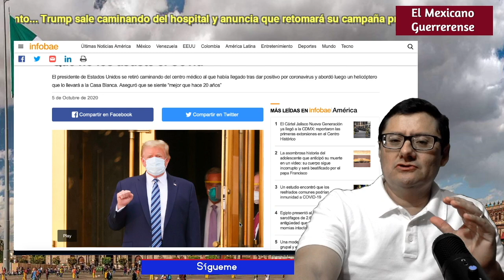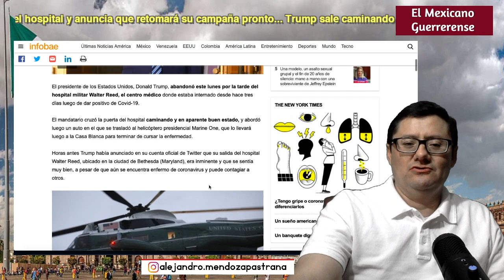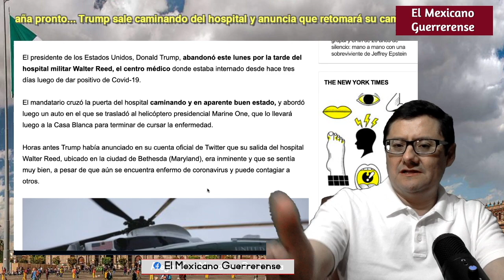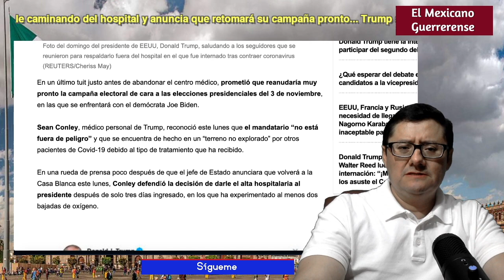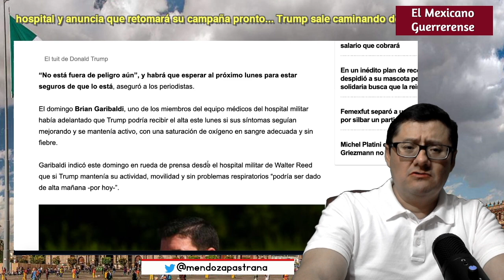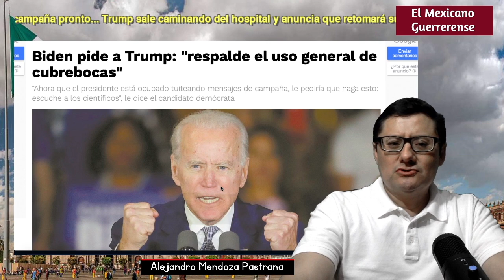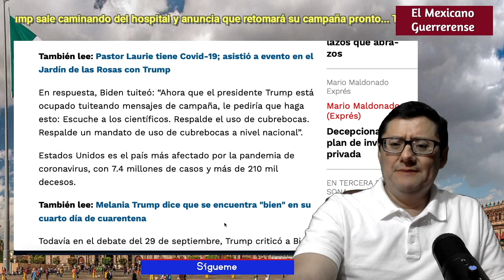¡DICE QUE LA LIBRÓ! Así salió caminando Trump; asegura que volverá pronto a campaña; Esto dijo Biden